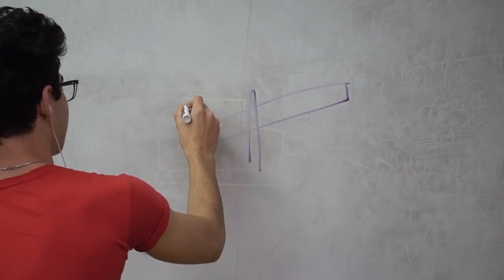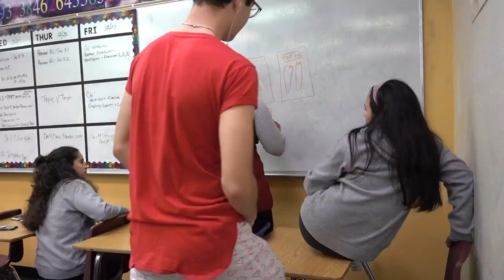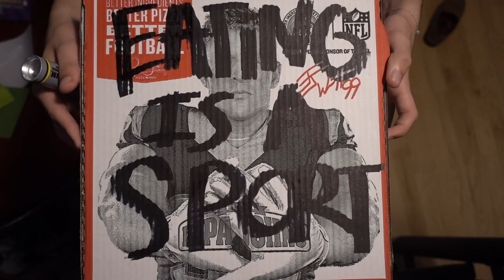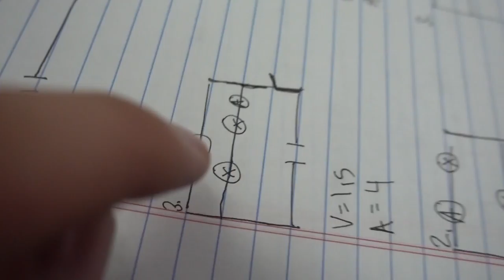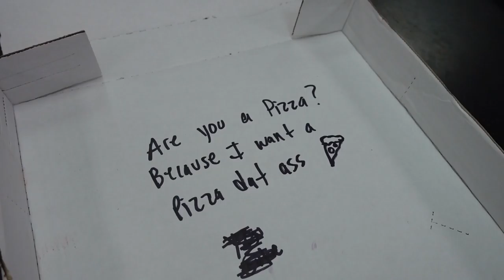DOOF DAYS! #179-181 "SENIOR SPIRIT WEEK"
Today, was 3 days. Took place Tuesday, Wednesday, and Thursday. Tuesday was day 2 of senior spirit week: Mix and Match Day. The guys dressed as the girls, and the girls dressed as the guys. Day 2 was Sports day. I was a Dominos pizza delivery driver, because eating is a sport. Day 3 way Senior Citizen Day. I was a Ninja Turtle. Fuck w me. Enjoy